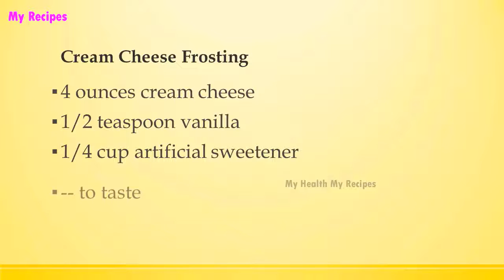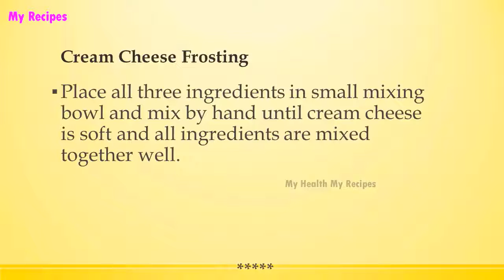Cream Cheese Frosting | Easy Low Carb Recipes | DIET RECIPES | RECIPES LIBRARY